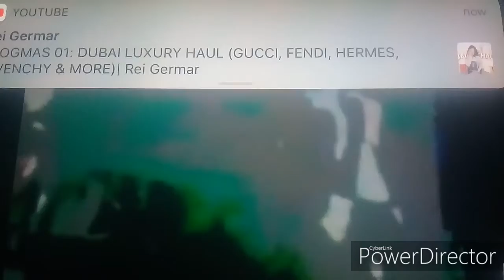Love Me Like You Do